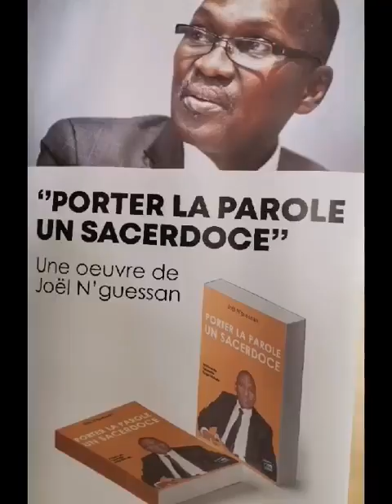Côte d’Ivoire: Joël N’Guessan raconte 10 ans de « sacerdoce » au porte-parolat du président Ouattara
Porte-parole, pendant 10 ans d’Alassane Ouattara, Joël N’Guessan raconte l’histoire de son expérience de collaboration avec un « être exceptionnel » pour lequel il ne s’est pas trompé de choix, dans son dernier ouvrage intitulé “Porter la parole, un sacerdoce”, paru chez les éditions Abala.
« En décidant d’écrire ce livre, mon désir est de montrer ce que j’ai fait pendant ces dix ans, mais aussi montrer que (…) ce métier nécessite de la disponibilité et de la réactivité intellectuelle permanente », probité qui ne lui a valu que deux réprimandes, une fois pour n’avoir pas parlé et la seconde pour avoir eu raison trop tôt, a confié l’auteur à la presse lors de la présentation de l’ouvrage à son cabinet privé à Abidjan, le jeudi 05 janvier 2022.